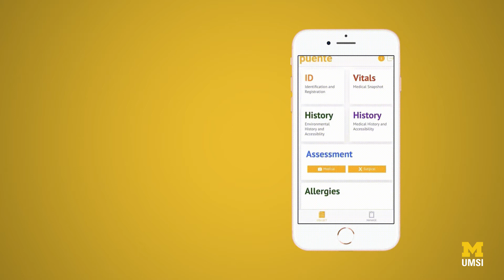Using data to help communities in the Dominican Republic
As part of a capstone course for BSI students on the Information Analysis track, UMSI students worked with the non-profit Puente to improve community health in the Dominican Republic.

Using data provided by Puente, the students used machine learning to find pockets of communities in the Dominican Republic who were in need of assistance, but were not receiving aid due to not being able to be distinguished from wealthier neighboring communities.